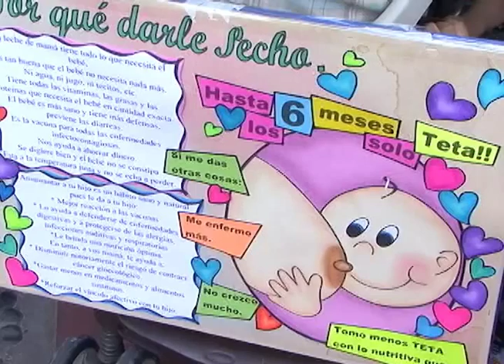Sevilla se sumó a la Semana de la Lactancia Materna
Vivanoticias, agosto 7 de 2015